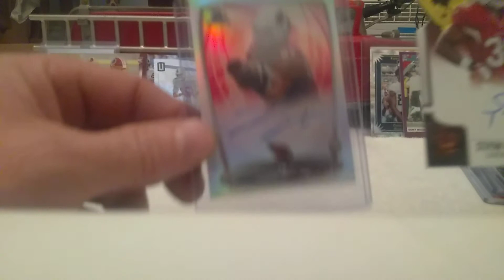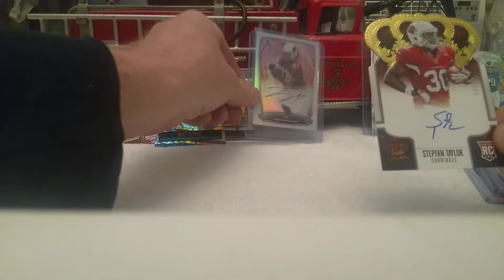COLLECT BY DESIGN DIAMOND BOX, PART 2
The second part of the diamond break where I look at the bonus cards that were sent..let's see what we got..